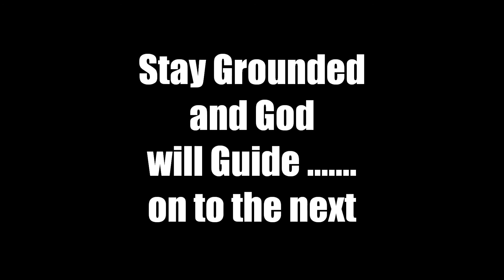Mr Brown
Karlee Cuff - violin
Bobby Cuff - guitar
Maurice Cooper - tenor